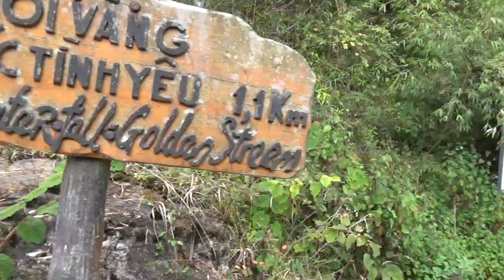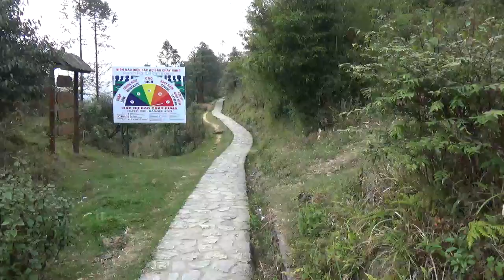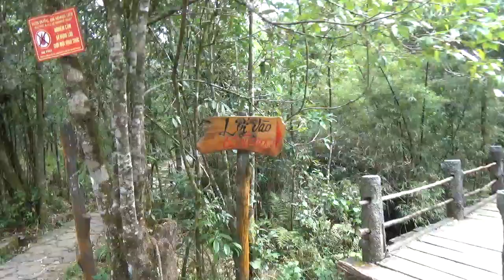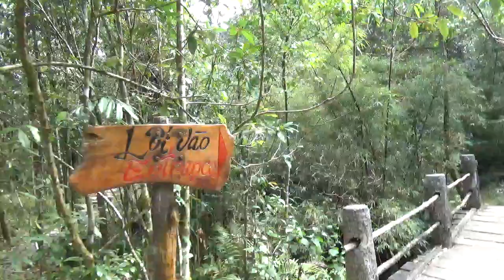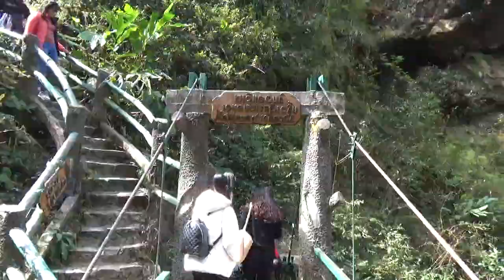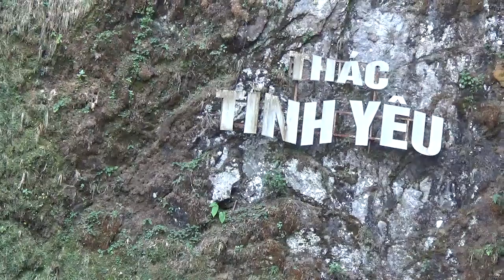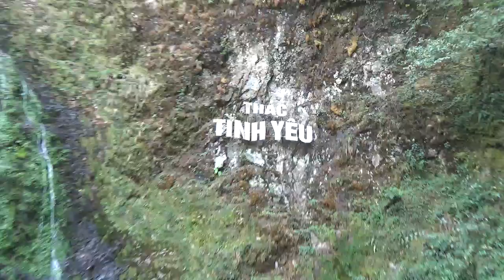Love Waterfall, Sapa